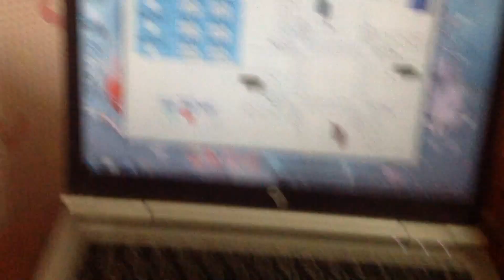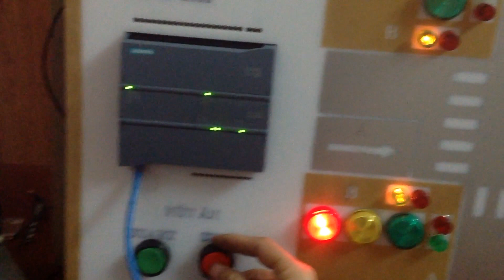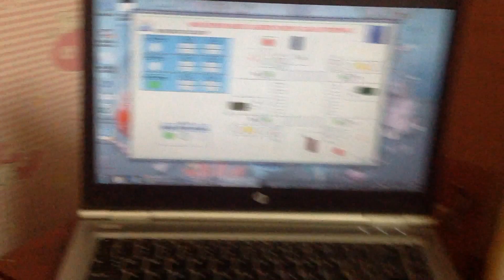Mô hình đèn giao thông thời gian thực dùng plc s7-1200